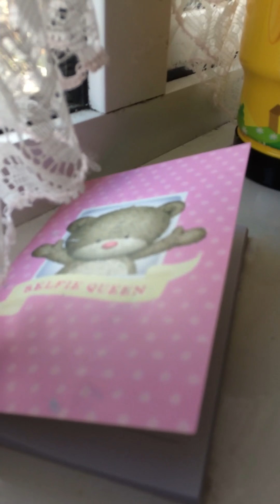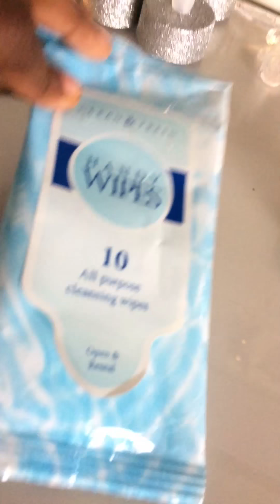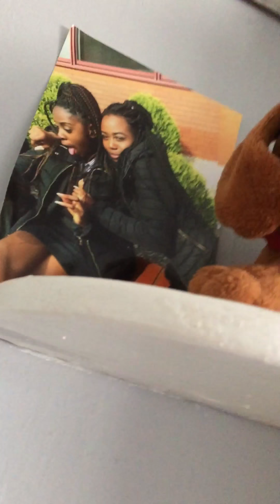My first video room tour